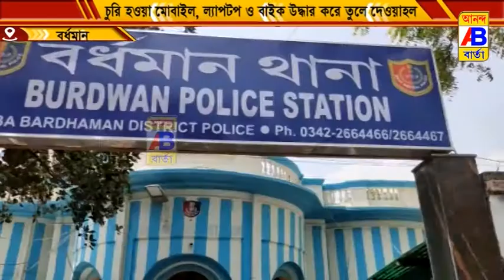বর্ধমান সদর থানা থেকে প্রকৃত মালিকের হাতে তুলে দেওয়া হলো উপযুক্ত প্রমাণ নিয়ে